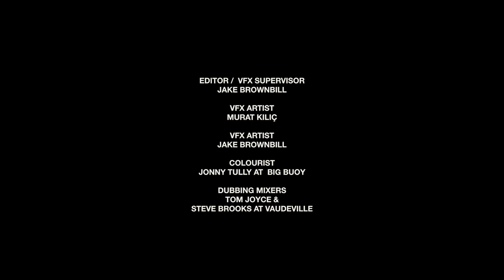Represent Clo FW19 Film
The Fall/Winter ’19 campaign was captured on the Pennine Moors, ideally located within a few miles of Represent’s design studio, to celebrate the great British countryside.

After months of planning and story building, the shoot was greeted by a dreary, dark and torrential rain filled day on the Rivington Hills. Its natural landscape, thunderous stormy skies and use of a classic British vintage car perfectly complimented the pieces in the collection.

George and Mike Heaton curated a motion story based on the collection’s title “Never Coming Down”, it was then brought to life by film director Anna Radchenko and KODE Media.

The short film depicts Sonny Hall and Mudi Sama driving across the moors where they suddenly crash the car. Upon awakening, they find themselves in a dream state where they start a journey through another dimension.